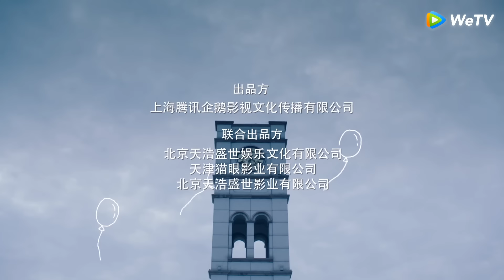ซีรีส์จีน | กระตุกรัก หัวใจไฟช็อต (Miss Crow with Mr.Lizard) | EP.21 พากย์ไทย | WeTV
นักแสดง: เหรินเจียหลุน  ซิงเฟย หลิวรุ่ยหลิน จ้าวอี้ฮวาน เก๋อซือหมิ่น จวิ้นเซิง
กู้ชวนประสบอุบัติเหตุทางรถยนตร์ในปีที่กำลังจะเรียนจบมหาวิทยาลัย จึงทำให้หัวใจได้รับบาดเจ็บอย่างรุนแรง โชคยังดีที่ทีมกู้ภัยช่วยไว้ทัน จึงทำให้รอดมาได้ ทว่าก็ไม่สามารถทำกิจกรรมต่าง ๆ ได้เหมือนคนทั่ว ๆ ไป ไม่สามารถออกกำลังกายหนัก ๆ หรือ มีอารมณ์ที่แปรปรวนได้ จึงทำให้เขาเปลี่ยนจากคนที่เคยสดใส ร่าเริง ค่อย ๆ หมดพลังและความมั่นใจในตนเอง 10 ปีผ่านไป เขาได้พบกับเจียงเสี่ยวหนิง สาวน้อยที่สูญเสียพ่อแม่ตั้งแต่เด็ก ผ่านเรื่องราวร้อนหนาวมาอย่างโชกโชน แต่เธอก็สู้และร่าเริง มองโลกในแง่ดี พวเขาทั้งสองกลายมาเป็นเจ้านายกับลูกน้องกัน จุดเริ่มต้นเรื่องราวระหว่างพวกเขาจึงได้เริ่มต้นขึ้น